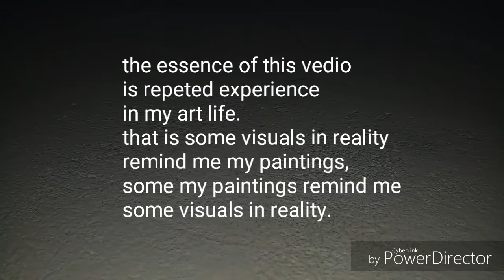HAND PULL BOAT MAN OF BANARAS